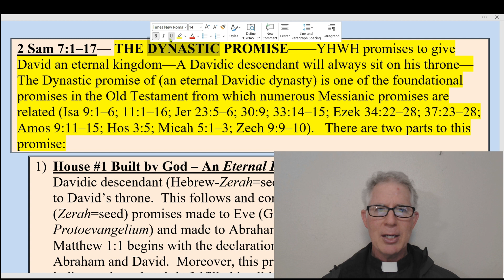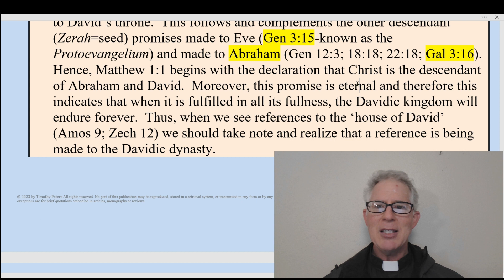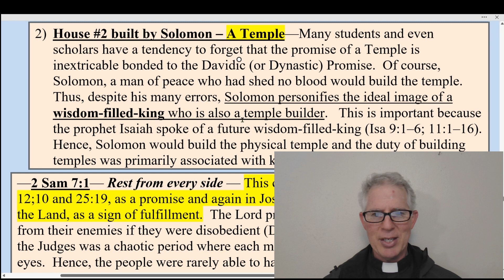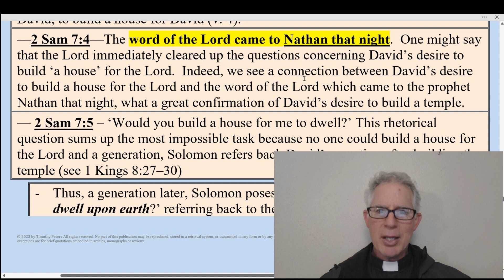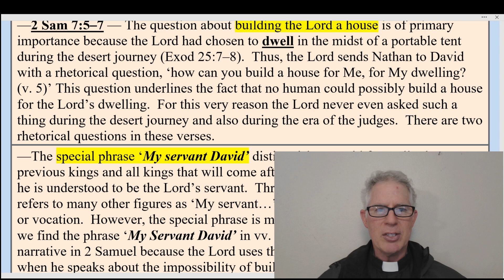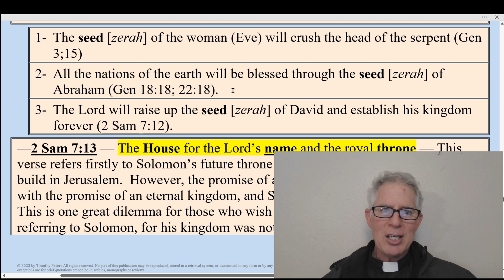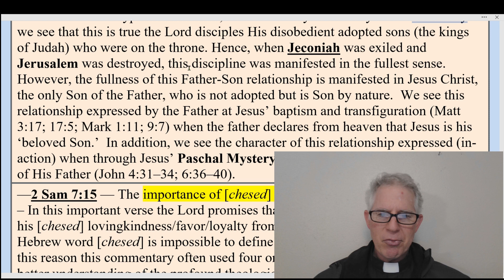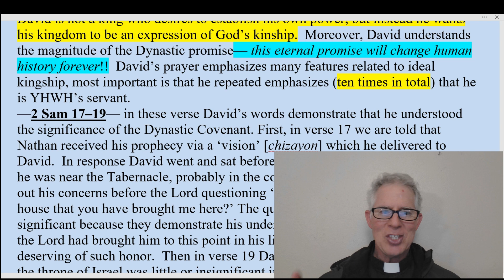2 Samuel 7: The Book of 2 Samuel, Catholic Bible Study, Fr. Tim Peters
Catholic Bible Study, 2 Samuel: The Book of 2 Samuel.
2 Samuel 7: The Lord promised that He would build a house for David (an eternal dynasty) and that David's descendant would build a house for Him (the Temple), two great promises which reach their climatic fulfilment in Christ (Luke 1:28-32; John 2:12-20).